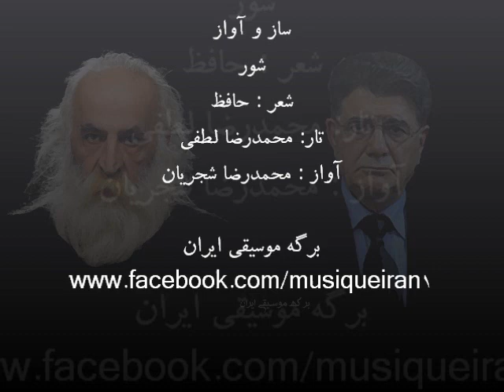ساز و آواز شور ؛ محمدرضا لطفی و محمدرضا شجریان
ساز و آواز
شور
شعر : حافظ
تار: محمدرضا لطفی
آواز : محمدرضا شجریان

دلا بسوز که سوز تو کارها بکند
نیاز نیم شبی دفع صد بلا بکند
عتاب یار پری چهره عاشقانه بکش
که یک کرشمه تلافی صد جفا بکند
ز ملک تا ملکوتش حجاب بردارند
هر آن که خدمت جام جهان نما بکند
طبیب عشق مسیحادم است و مشفق لیک
چو درد در تو نبیند که را دوا بکند
تو با خدای خود انداز کار و دل خوش دار
که رحم اگر نکند مدعی خدا بکند
ز بخت خفته ملولم بود که بیداری
به وقت فاتحه صبح یک دعا بکند
بسوخت حافظ و بویی به زلف یار نبرد
مگر دلالت این دولتش صبا بکند